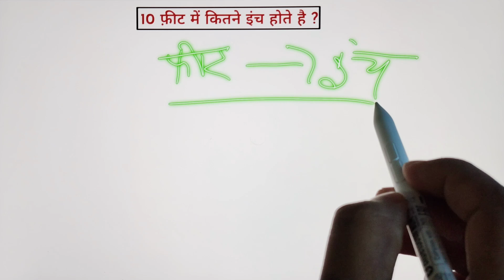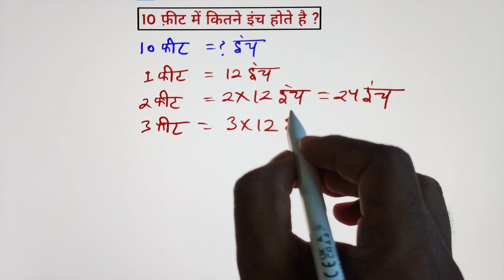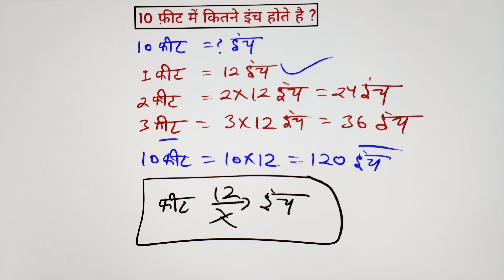10 फीट में कितना इंच होता है || 10 fit me kitna inch hota hai || 10 feet me kitna inch hota hain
10 फीट में कितना इंच होता है || 10 fit me kitna inch hota hai || 10 feet me kitna inch hota hain

10 fit me kitna inch hota hai
10 feet me kitna inch hota hai
10 feet me kitna inch hota hain
10 feet mein kitne inch hote hain
10 feet mein kitna inch hota hain
feet ko inch mein kaise badle
fit ko inch mein kaise convert karen